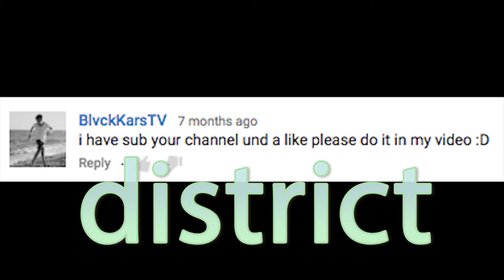Swane Lain channel trailer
This is my channels trailer